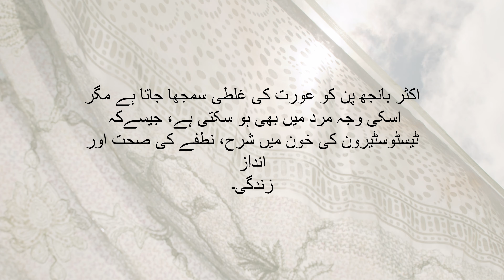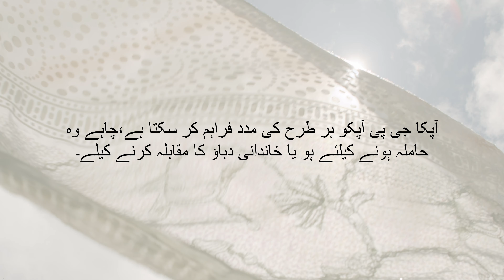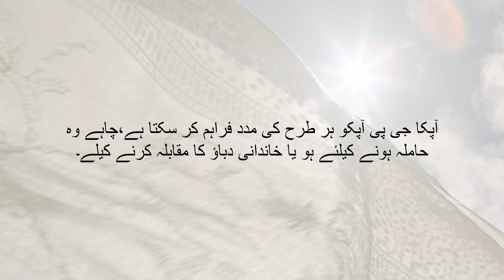اردو True Izzat - Conception Key Messages - Urdu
This film is suitable for all ages.